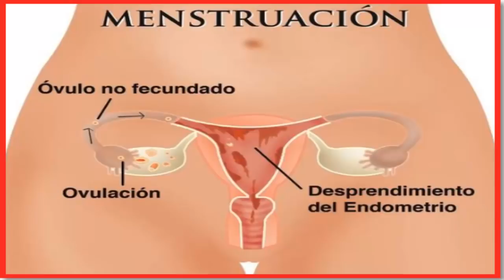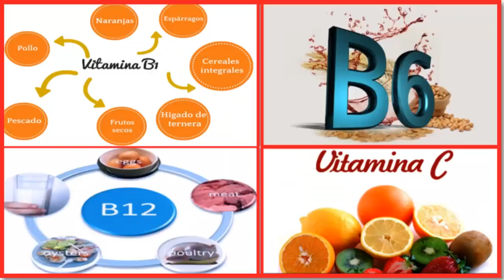LOS ALIMENTOS Y ACEITES NATURALES QUE DEBES CONSUMIR PARA EVITAR EL CÓLICO EN LA MUJER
PERÚ.
OBJETIVO DE ESTE CANAL Tu Salud con Blanca.

La menstruación es algo normal y totalmente natural, que forma parte de la vida de una mujer. Muchas veces viene asociada a dolor el que puede mitigarse siguiendo unos sencillos consejos como:
• Retirar de la alimentación la cafeína, las grasas saturadas como frituras, carnes rojas, embutidos, comidas picantes por que  estimulan la liberación de prostaglandinas que son sustancias nocivas que son las que producen dolor.
• Por el contrario, hay que aumentar el consumo de los ácidos grasos esenciales como linaza, pecanas, nueces, palta, soya, ajonjolí, que son necesarios para producir prostaglandinas beneficiosas, que neutralizan las prostaglandinas nocivas causantes del dolor.
• El organismo necesita vitamina B1, B6, B12, C, E, omega 3 y 6 para producir prostaglandinas beneficiosas que reducen significativamente el dolor menstrual; y proporcionar la materia prima necesaria para la producción de las hormonas, también requiere magnesio el que actúa como relajante muscular y el zinc también favorece,  el consumo de un buen complejo de multivitaminas y minerales ayudará a reducir el dolor menstrual.  Por ello no puede faltar en el almuerzo menestras, palta, comer 7 almendras o 4 pecanas al día, también 2 cucharadas de linaza o de semillas de girasol con jugo de naranja, o cualquier fruta cítrica al día, además de consumir 2 gramos de magnesio con un vaso de jugo de naranja o toronja durante el día y 6 tabletas de levadura de cerveza con el almuerzo suplimos la necesidad para evitar los cólicos menstruales.
• Las perlas de Borraja y primrose de 1000 mg (onagra): Son muy rica en ácido gamma-linolénico y precursora de las prostaglandinas E1, encargadas de la regulación hormonal y la relajación del útero evita el cólico menstrual deberá consumir 1 perla con el desayuno y almuerzo.
• Finalmente aplicar compresas calientes en las áreas donde están los ovarios produce relajación y calma el dolor.